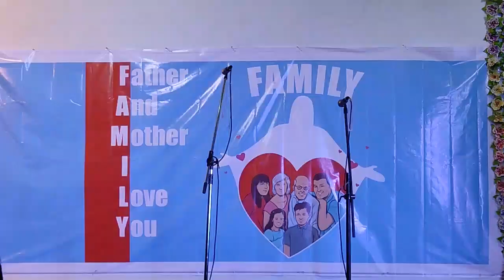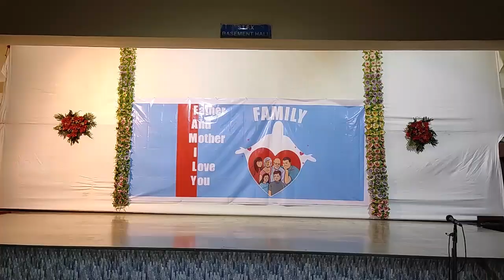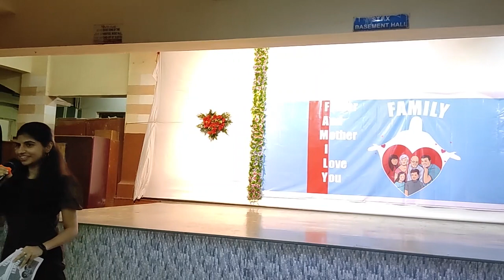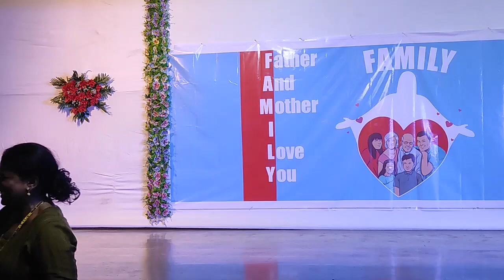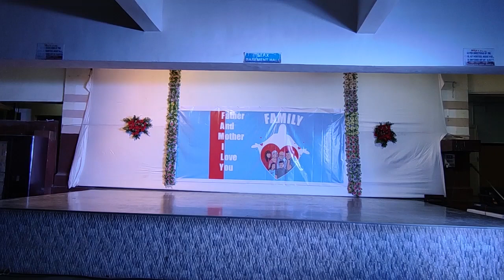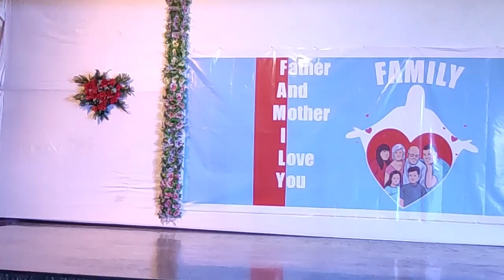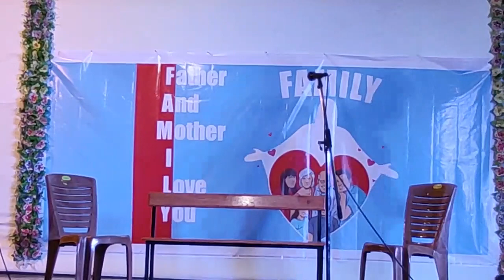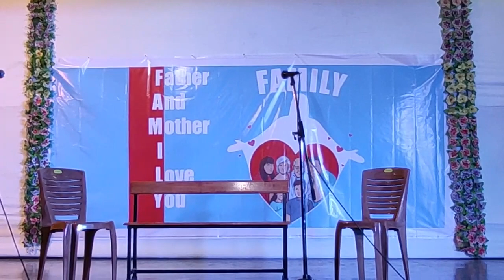PARENT'S DAY CELEBRATION | 31st July 2022 | St. Francis Xavier's Church, Kanjurmarg East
The Church remembers St. Joachim and St. Anne, the parents of the Virgin Mary. Despite the importance of their role as the maternal grandparents of Jesus, we do not know too much about them.

Regarding Joachim, we know that he was a shepherd from Jerusalem, married to Anne. They did not have any children, and they were a rather elderly couple when, one day, while Joachim was at work in the fields as usual, an angel appeared to announce the birth of a child, and Anna also had the same vision.

So they called their little girl Mary, which means “loved by God,” and then they moved to Nazareth, where they educated Mary, teaching her the law of the Lord. We do not know when Joachim and Anne died, and for many centuries their memory remained in the shadows.

St. Anne is invoked as the protector of pregnant women, who turn to her to obtain from God three great favours: a happy birth, a healthy child, and sufficient milk to be able to raise the baby. And she is the patron of many jobs related to her duties as mother, including washerwomen and embroiderers.

St. Joachim only found space in the liturgical calendar in 1584: initially on March 20th, moving to Sunday in the octave of the Assumption in 1738, then to August 16th in 1913, before rejoining his holy wife on July 26th with the new liturgical calendar.